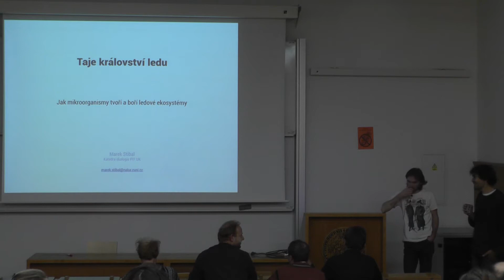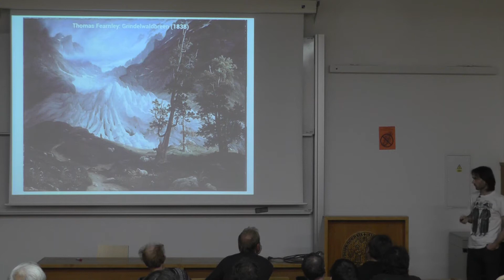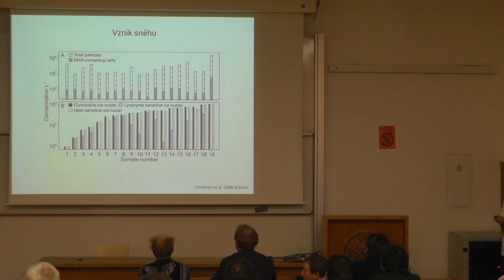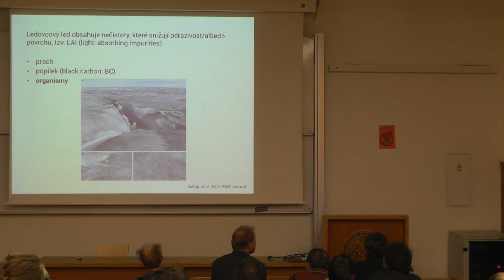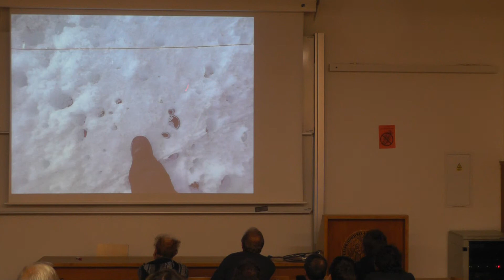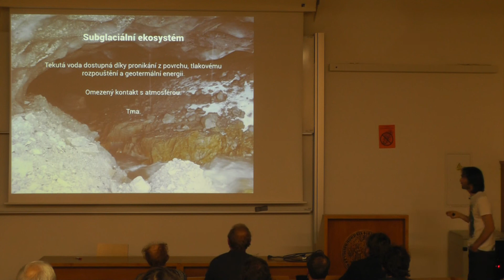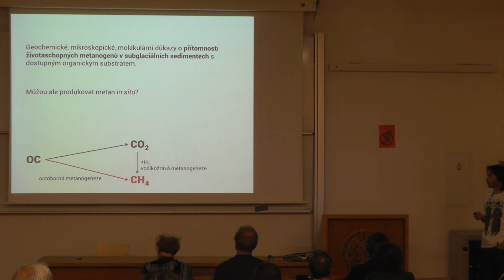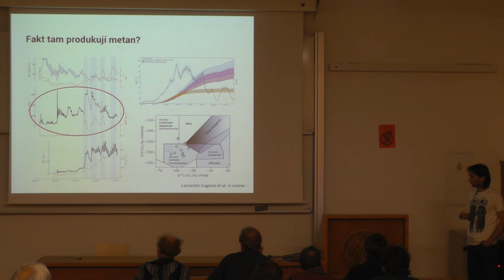Biologické čtvrtky ve Viničné; M. Stibal: Taje království ledu; přednáška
Taje království ledu - Jak mikroorganismy tvoří a boří ledové ekosystémy
Přednáška.

Pokud Vás zaujala některá z přednášek nebo Vám přijde zajímavá tematika evoluční biologie, parazitologie či psychologie, můžete se zúčastnit vzrušujících pokusů Laboratoře evoluční biologie formou internetových dotazníků na Neváhejte - pomůžete důležitému výzkumu a dozvíte se mnoho nejen o příslušných oborech, ale i sami o sobě! Pokud se Vám stránky budou líbit, není nic jednoduššího, než se stát členem Pokusných králíků na a třeba prostřednictvím stejnojmenné skupiny na facebooku dostávat nejnovější informace o chystaných projektech.